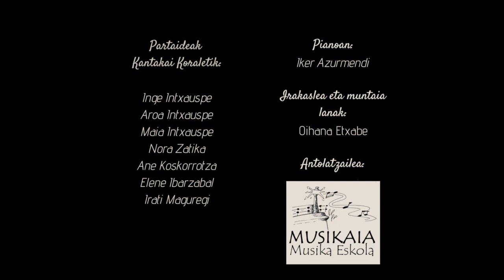Lollipop - Musikaia Musika Eskola (Lekeitio)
LOLLIPOP

Hitzak eta musika: Beverly Ross & Julius Dixon

Moldatzailea: Roger Emerson

Partaideak:
PIANOA= Iker Azurmendi
AHOTSAK = Aroa Intxauspe, Inge Intxauspe, Ane Koskorrotza, Nora Zatika, Maia Intxauspe, Irati Maguregi eta Elene Ibarzabal.
IRAKASLE ETA MUNTAIA LANAK= Oihana Etxabe

MUSIKAIA MUSIKA ESKOLA- LEKEITIO
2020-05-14